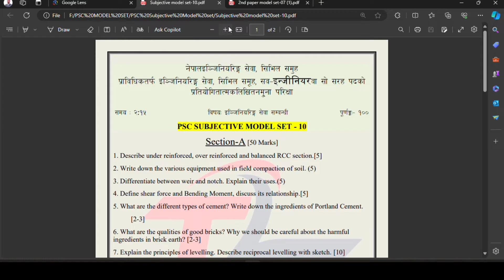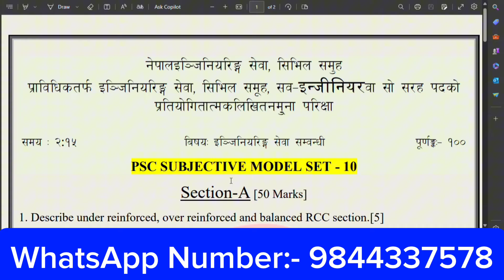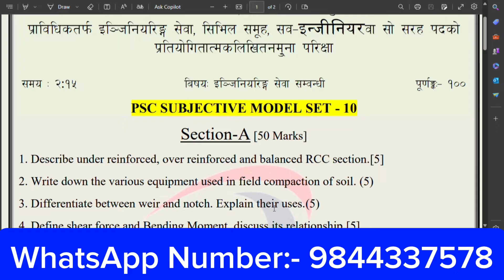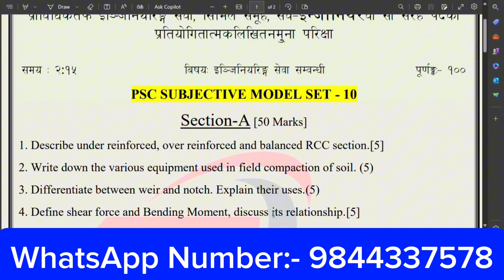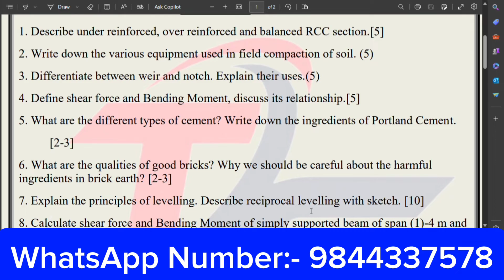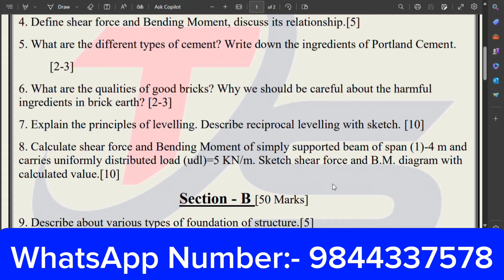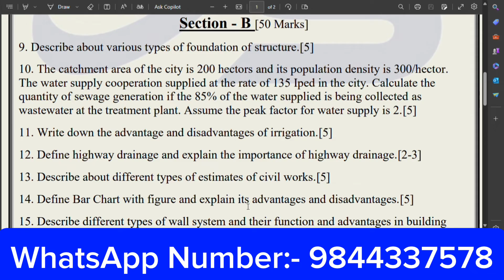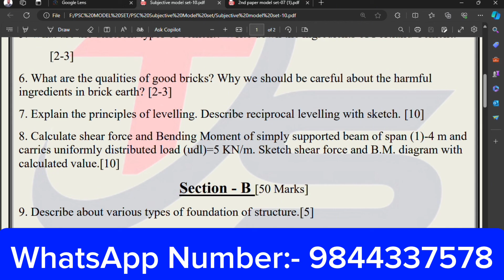Loksewa Civil Sub Engineer Subjective Quenstion Set | Sub Engineer Loksewa Subjective Model Set-10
How To Fill Of Lok Sewa Aayog Online Form Nepal | loksewa form kasri varne | PSC Online Form

🔴 My Others 🔴
🔵 Educational channel :            @EDUCATIONSanjal

Loksewa Civil Sub Engineer 50+ model set Exam Question
Loksewa Civil Sub Engineer model set
50+ model set Exam Question
Loksewa Civil Sub Engineer  Exam Question
Loksewa Civil Sub Engineer 50+ model set Question
how to fill online form of lok sewa aayog
lok sewa aayog new vacancy
loksewa aayog new vacancy 2079
loksewa aayog tyari class
loksewa aayog 2079 vacancy
IQ and Gk classes

how to fill loksewa online form/how to apply form of psc